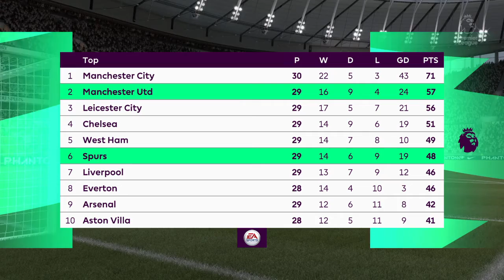Tottenham vs Man United | PREMIER LEAGUE Highlights/Predictions | 4/11/2021 | FIFA 21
Tottenham vs Manchester United Matchday 31 of 38 FIFA 21 Highlights/Predictions/Previews